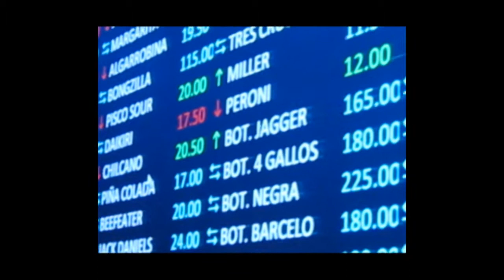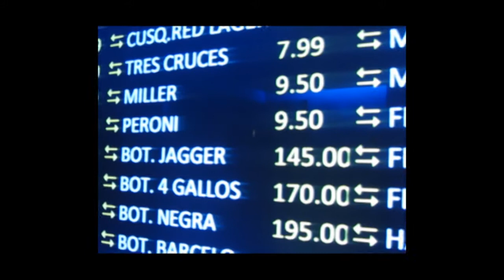Lima Alterna visita: Dow Jones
Dow Jones es un bar en Miraflores que juega a la bolsa de valores, de un momento a otro los precios de los tragos pueden subir o bajar. Lima Alterna se dio una vuelta por este bar para mostrarles la mecánica y recomendarles el sitio.

Dirección: Grimaldo del Solar 150, Miraflores, Lima